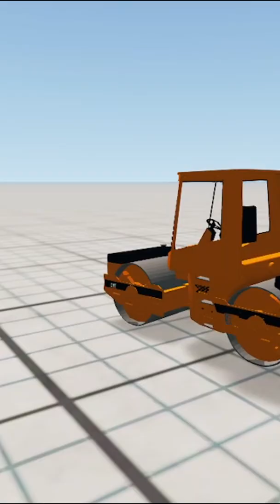Bus vs Caterpilar - BeamNG.Drive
Hello guys! New video for you in the game BeamNG.Drive.